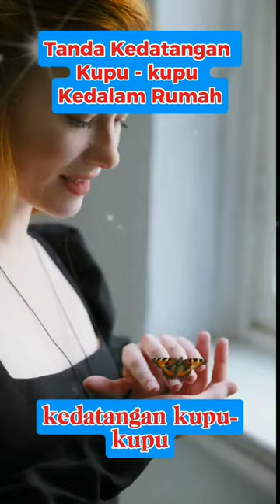Tanda Kupu-kupu Masuk Kedalam Rumah